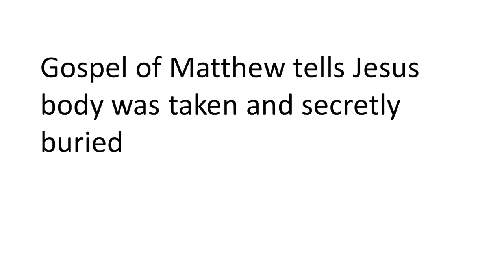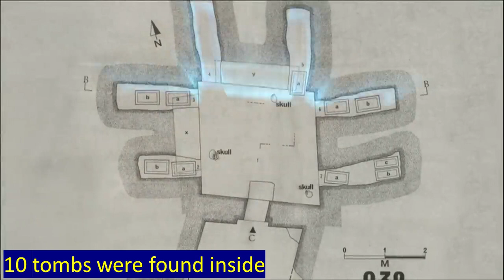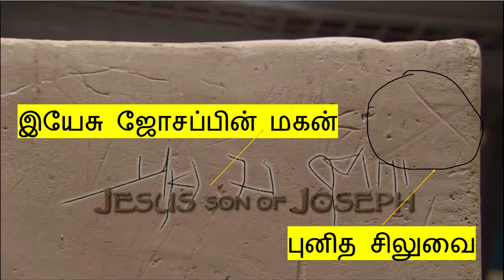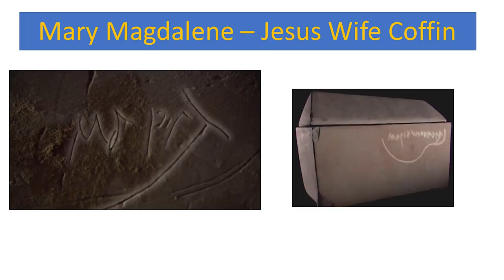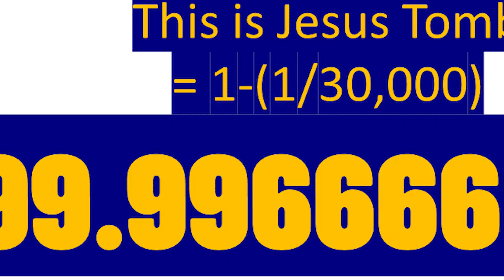இயேசுவின் கல்லறை கிடைத்தது | The lost tomb of Jesus found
இயேசுவின் கல்லறை கிடைத்தது
எலும்புகளும் கிடைத்தன
கிறிஸ்தவர்கள் பார்க்க வேண்டும்

 The lost tomb of Jesus found